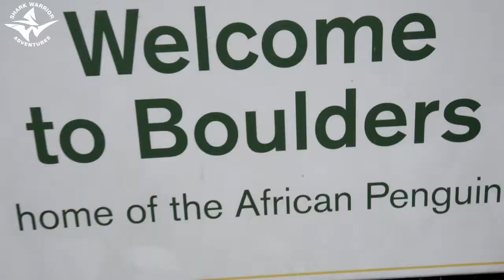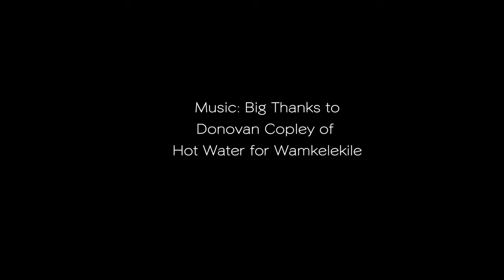Shark Warrior Adventure Centre - Overview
Shark Warrior Adventures is the responsible tourism and self-funding initiative of our long-standing conservation organization, AfriOceans, and its projects. Sharing adventures with us means that you directly contribute toward the conservation of the natural environment, and to the economic and social empowerment of its people.